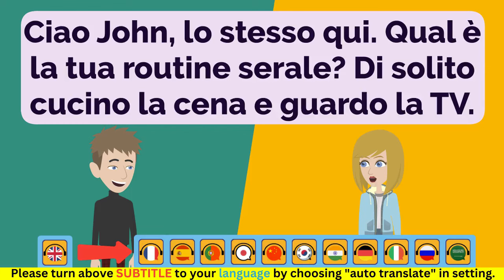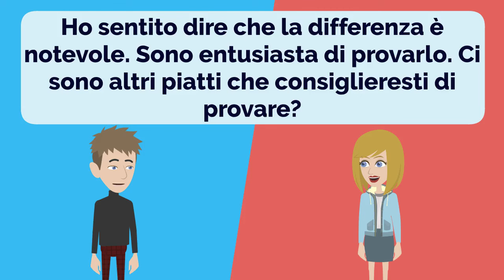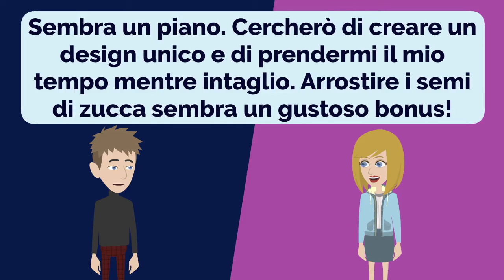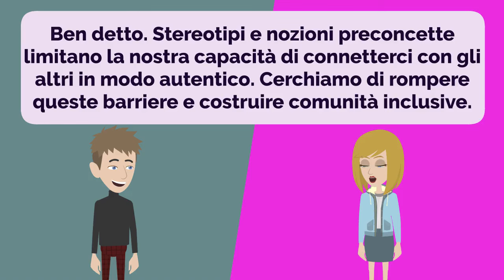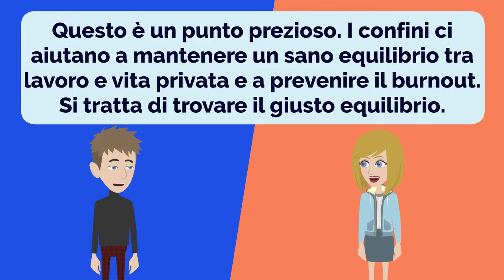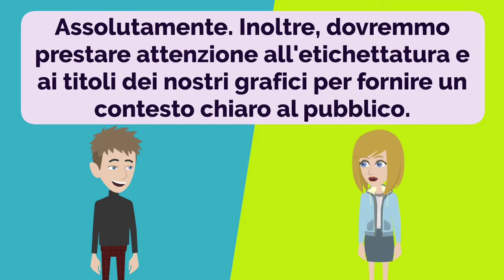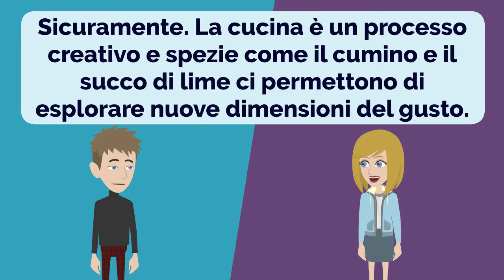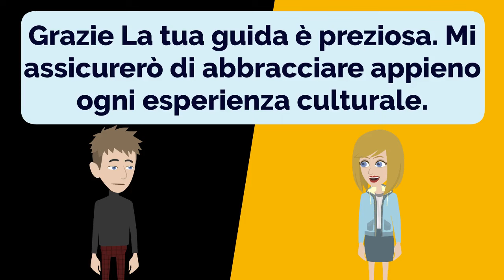Italian Practice Ep 264 | Improve Italian | Learn Italian | Impara l'italiano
00:00:00 Lesson 1: Evening Routine
00:03:22 Lesson 2: Packing Essentials
00:07:31 Lesson 3: Wi-Fi Speed
00:11:24 Lesson 4: Culinary Adventures
00:14:57 Lesson 5: Universal Language
00:18:34 Lesson 6: Household Chores
00:22:34 Lesson 7: Creative Pumpkin Carving
00:26:23 Lesson 8: Travel Plans and Destination
00:30:13 Lesson 9: Taking on Challenges
00:33:29 Lesson 10: Judging Others
00:37:11 Lesson 11: Boosting Productivity with Automation
00:41:51 Lesson 12: Exploring the Value of Gourmet Food
00:45:52 Lesson 13: Balancing Priorities and Setting Boundaries
00:49:38 Lesson 14: Planning Ahead for a Day Trip
00:53:12 Lesson 15: Presenting Data with Graphs
00:57:36 Lesson 16: Using Graphs to Enhance Data Presentation
01:01:46 Lesson 17: Jessica's First Day of School
01:05:23 Lesson 18: Safety in the Science Lab
01:09:16 Lesson 19: Elevating Flavors in Cooking
01:12:57 Lesson 20: Vegan Meat Substitutes
01:16:06 Lesson 21: Finding the Best Deals
01:19:13 Lesson 22: Experiencing Different Cultures